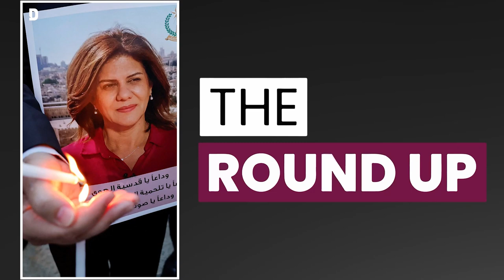Al Jazeera takes Israel to the Hague & all the top stories in Qatar | 7 December 2022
Top stories on TheRoundup today

AJ takes Israel to the Hague
Entry to Qatar easier for GCC visitors
ETO'O knees WC fan in the face
Arab history made at 2022 FIFA World Cup